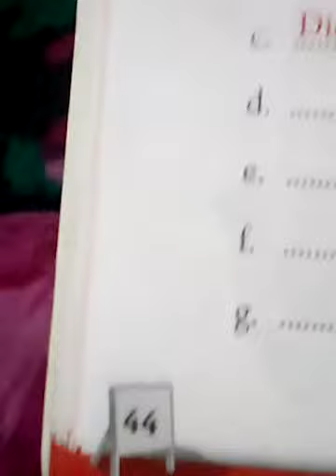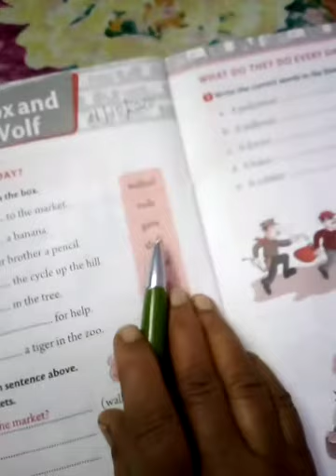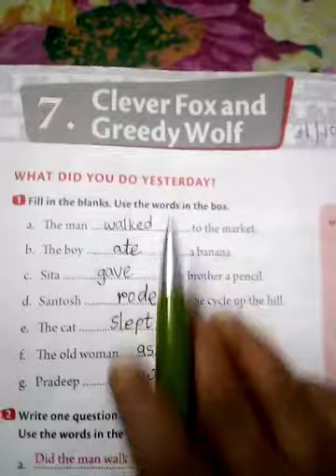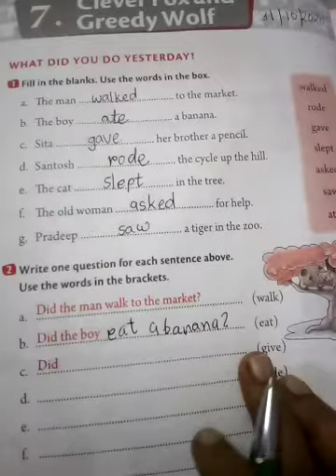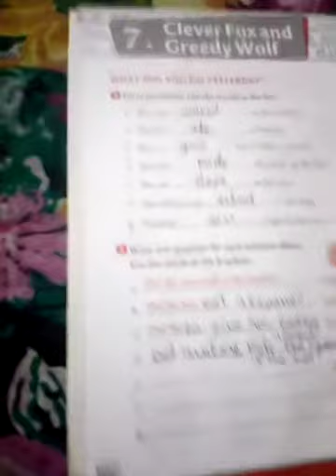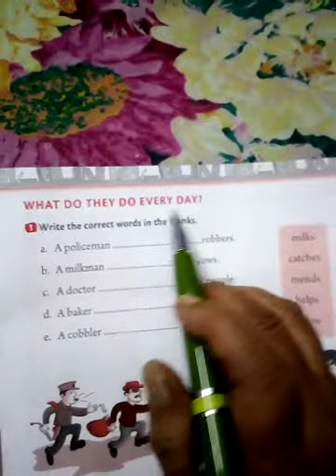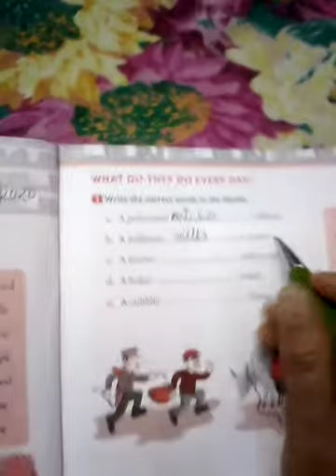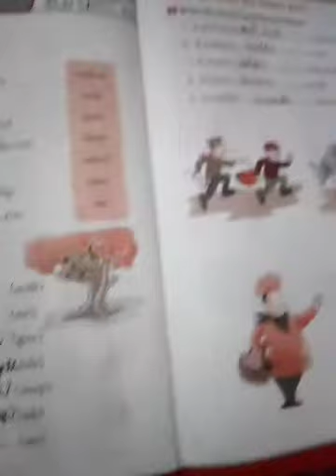Class 1 ll English Literature work book ll Lesson 7 ll Clever Fox and Greedy Wolf